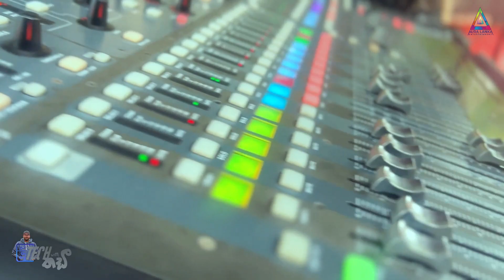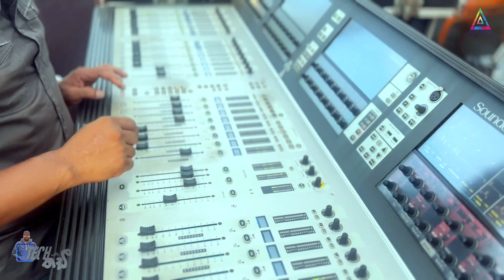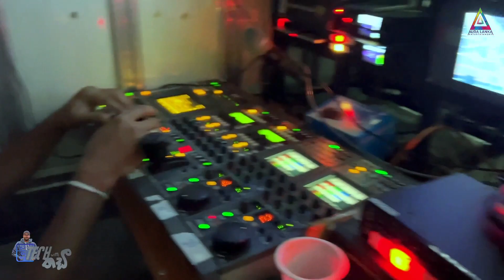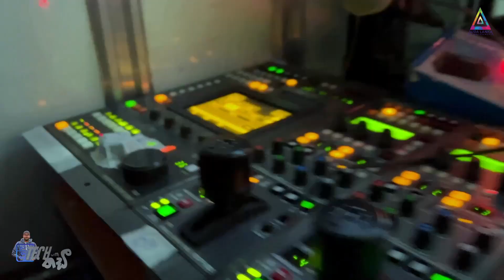Aura Lanka Entertainment ඇත්ත කතාව මෙන්න බලන්න. Aura Lanka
Aura Lanka Entertainment ඇත්ත කතාව මෙන්න බලන්න.

Special thanks
Kolitha hiruwiman